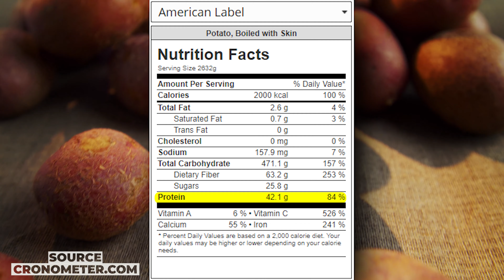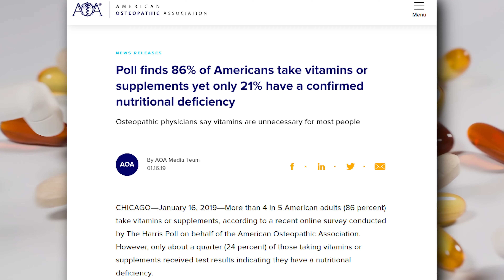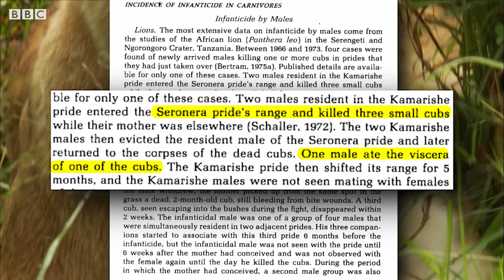Debunking Carnist Nonsense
Debunking Carnist Nonsense with Sources for Everything | 5 Common Anti-Vegan Talking points in 5 minutes. Sweatshops, Supplements, Lions, Protein, and Personal Choice Nonsense.

You've likely heard most of these. Where do you get your protein? I don't want to take unhealthy supplements. Lions eat meat. Eating meat is a personal choice. And my personal favorite... You buy clothes from sweatshops.

Help me do this full time!

TIMESTAMPS
0:00 - Where do you get your protein?
0:52 - Buff Vegans
1:08 - Vegan Protein Powders
1:17 - I Don't Want To Take Supplements
1:31 - Supplements in Foods
2:06 - Lions Eat Meat
2:24 - Appeal to Nature Fallacy
2:46 - Eating Meat is a Personal Choice
3:15 - Clothes from Sweatshops
3:44 - Appeal to Hypocrisy Fallacy
4:15 - For Animals there is No Choice
4:36 - An IMPORTANT Caveat

📋SOURCES📋

SUPPLEMENTS IN FOOD
**In addition to these sources, just go into you're local grocery store and look 👀 at the ingredient lists on many of these common foods**

Milk Fortification
(In addition to these sources, just go into your nearest supermarket and look at the ind

BUFF VEGANS

Dehorning Cattle (Note this is not an animal rights video, this is put out by a rancher)

(This is where two of the three videos for the "Misery Confinement and Mutilation" section came from)